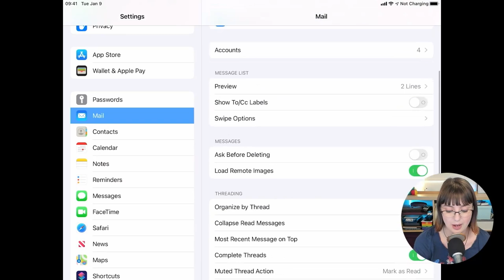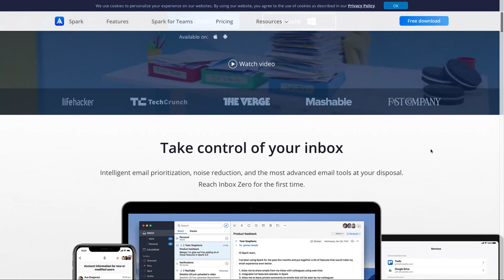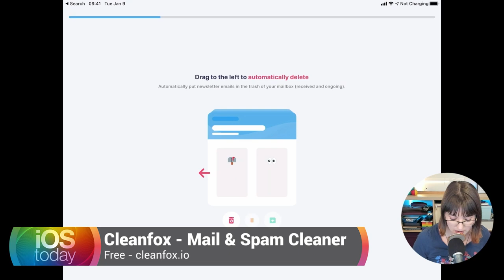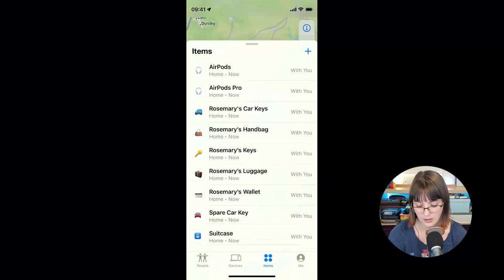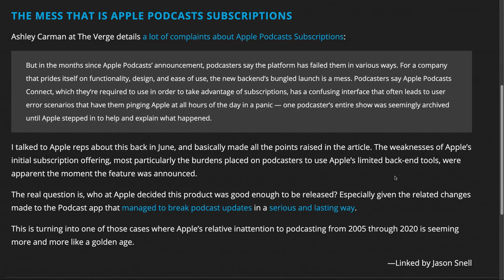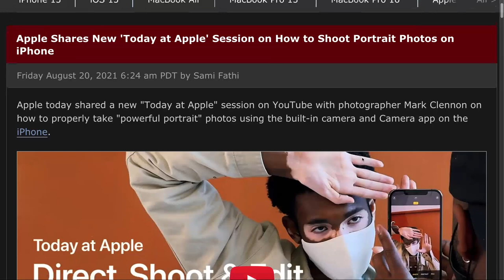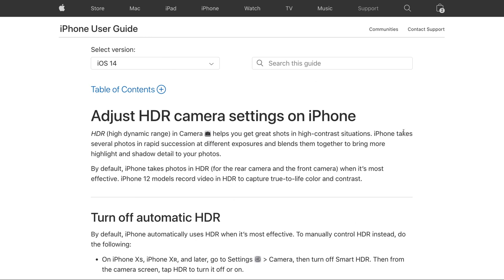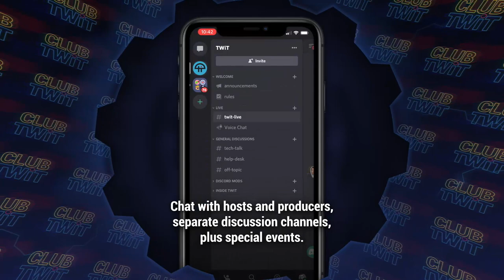Master Your Email With These iPhone Apps - Mail.app, Gmail, Spark Mail, Airmail, Cleanfox, Unibox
Rosemary shows Mikah how to use several different email apps to sort, filter, clean-up, and take control of email.
• Mail
• Gmail - Email by Google
• Spark Mail - Email by Readdle
• Airmail
• Cleanfox - Mail & Spam Cleaner
• Unibox

News
• Relay FM for St. Jude
• Apple Planning to Bring Back Some In-Person 'Today at Apple' Classes Starting on August 30
• Apple Decides Not to Bring Back In-Person' Today at Apple' Classes on August 30
• Apple Pay launches in Qatar, Chile could be next
• Apple says SharePlay won't be included in the initial iOS 15 release this fall
• Apple Appeals Corellium Copyright Lawsuit Loss After Settling Other Claims
• The mess that is Apple Podcasts Subscriptions ↦
• Nanoleaf HomeKit lights get Thread border router support with latest update
• Apple Launched Invite-Only' Siri Speech Study' App to Improve Siri
• Apple Shares New 'Today at Apple' Session on How to Shoot Portrait Photos on iPhone

Shortcuts Corner
• Mike wants to be notified when the temperature forecast rises above or sinks below a certain temperature.
• Matt the firefighter hopes to add visual notifications in his home when he gets an alert that says it's time to fight a fire.

Feedback
• John wants to know why his ProRAW photos keep changing the way they're displayed when he edits them.

App Caps
• Rosemary's App Cap: Ian's Awesome Counter
• Mikah's App Cap: McClockface

Hosts: Mikah Sargent, Rosemary Orchard